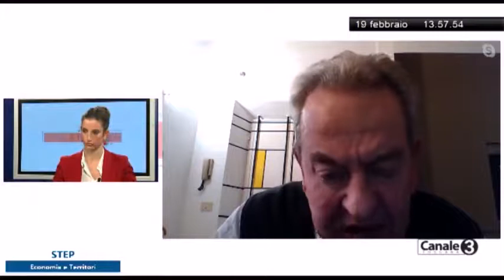Intervista a Fabrizio Landi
L'intervista a Fabrizio Landi, presidente di Tls – Fondazione Toscana Life Sciences – nella puntata di STEP del 19 febbraio 2021

La situazione della lotta al coronavirus in Italia, l'impegno di Tls nelle monoclonali, il futuro di Tls